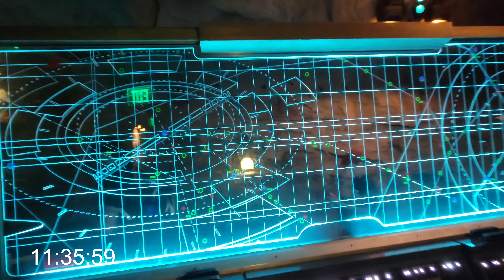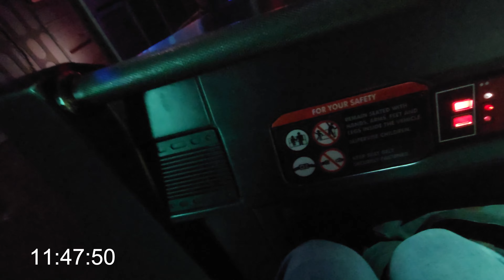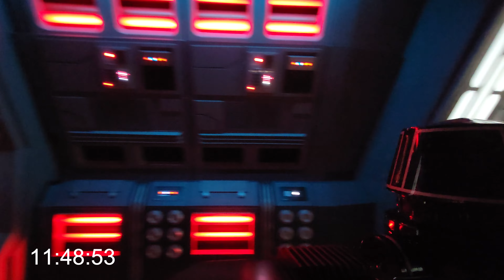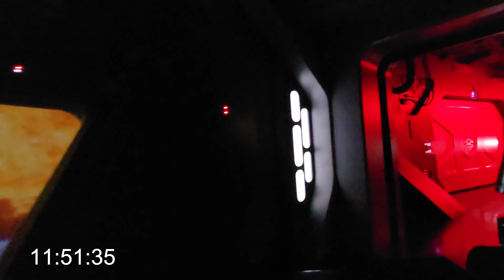What happens to queue after a breakdown at Rise of the Resistance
If you've ever wondered what how easy it is to ride Rise of the Resistance, here's a great test.  We were standing by after a breakdown so we could jump right in the queue.  Watch what happens as we go through, then especially watch what happens if you're even 20 minutes later to a post breakdown reopening.

Special thanks to our Producers:

👊 Derek Gathercole
👊 Evan Layton
👊 Greg Morrison
👊 Michael Sullivan
👊 Eric Hoffman
👊 Jenny
👊 Tim Kaiser
👊 Photon Empress